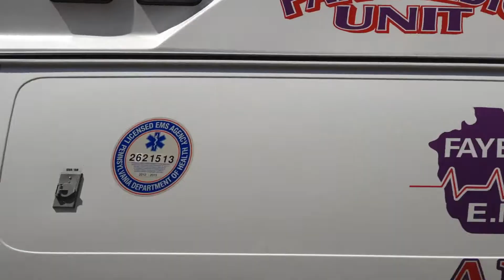FAYETTE EMS AMBULANCE PARAMEDIC UNIT, MEDIC 13, RESPONDING ON WEST MAIN STREET IN UNIONTOWN, PA.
HERE YOU WILL SEE FAYETTE EMS AMBULANCE PARAMEDIC UNIT, MEDIC 13, RESPONDING ON WEST MAIN STREET IN UNIONTOWN, PENNSYLVANIA.